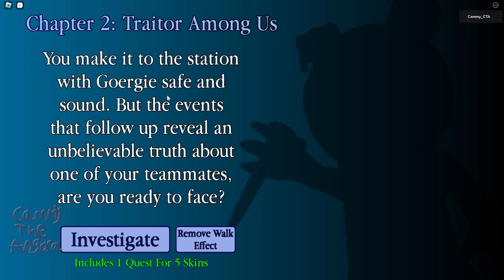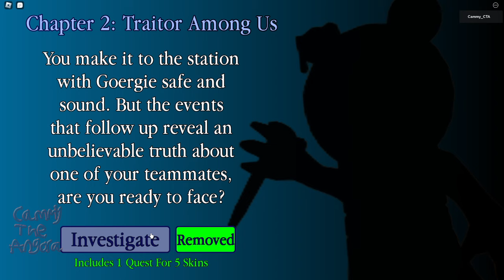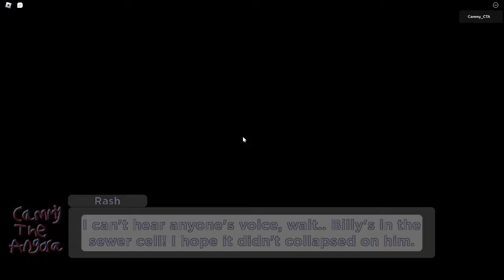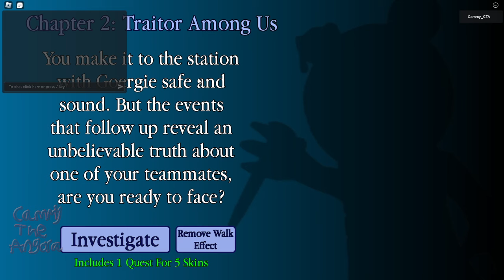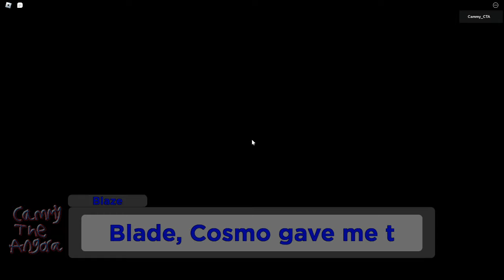This Chapter Was Just A Round Of Among Us | Piggy's Miserability - Traitor Among Us | Roblox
Hey, thanks for clicking / tapping and viewing.